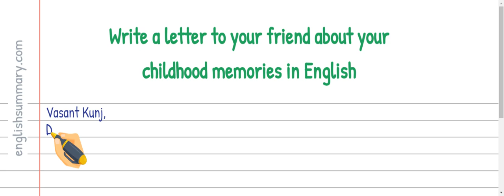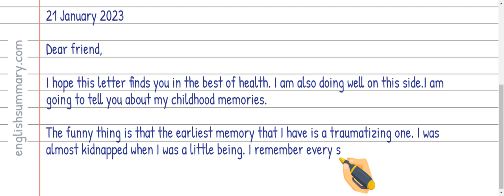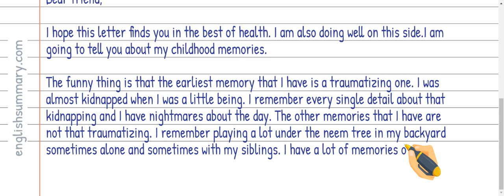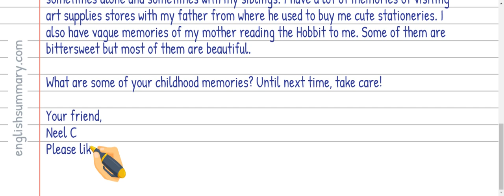Write a letter to your friend about your childhood memories in English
In this video, we will show you how to Write a letter to your friend about your childhood memories in English